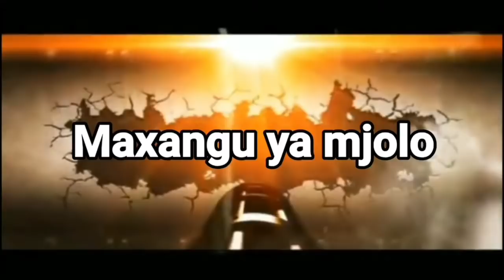Maxangu ya mjolo - Philani vs Gomondhela EP 4